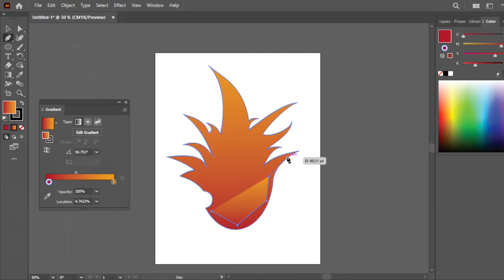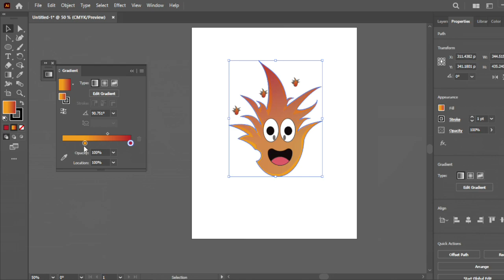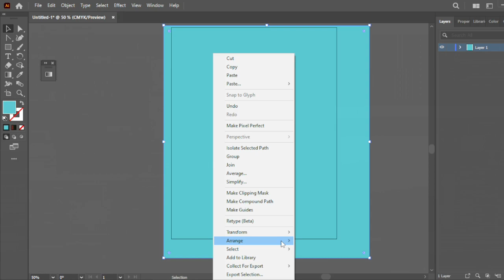Happy Fire Tutorial: Warmth with a Smile 🔥😊 __ Adobe Illustrator tutorial video __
Illustrator Magic: Creating a Happy Fire Illustration 🎨🔥
Smiling Fire Illustration in Adobe Illustrator
Welcome to {DESIGN WITH SAM}
Ignite Your Creativity: Master Adobe Illustrator with Smiling Fire Illustration Tutorial!
Are you ready to set your artistic skills ablaze? Join {channel name} as we dive into the world of Adobe Illustrator and learn how to create a captivating illustration of a happy fire. In this step-by-step tutorial, we'll explore the powerful features of Adobe Illustrator, uncovering the secrets to bringing your illustrations to life.

Whether you're an aspiring artist or a seasoned designer, our video tutorial will provide you with valuable insights and techniques that will enhance your creative journey. Get ready to ignite your imagination as we delve into the mesmerizing world of Smiling Fire Illustration!

🔥 Fire Artistry: Dive into the world of fiery inspiration and design a joyful fire scene.

✨ Creative Process: Follow along as we break down the entire creative process from concept to completion.

🖥️ Adobe Illustrator Tips: Discover valuable tips and tricks for efficient design in Illustrator.

By the end of this tutorial, you'll have a vibrant and eye-catching "Happy Fire" illustration to add to your portfolio or use in various creative projects. Whether you're looking to enhance your design skills or simply want to enjoy the process of creating art, this tutorial is perfect for you.

Let's ignite your creativity and make your designs smile with the warmth of a happy fire! 🔥😊

Feel free to customize this description to fit your video and add any specific details or calls to action that you think will engage your viewers.